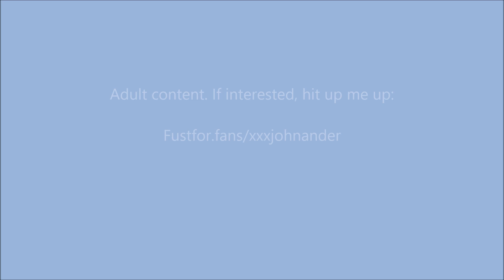Chicago Bathhouse | Part 9 of 10